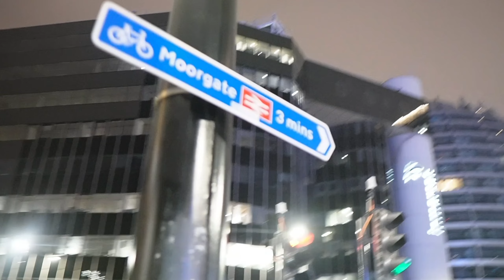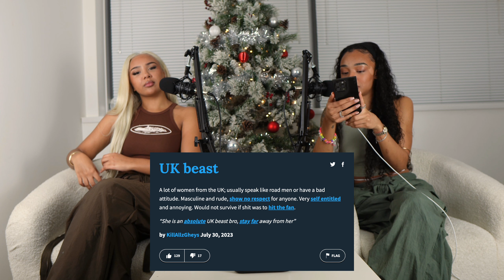UK BEASTS, CLUB CULTURE, MEN HORMONALLY CHEAT | Ep 1 | AfterTheTone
Watch while we CALL OUT everyone, from your LEAST favoured cat callers to the infamous UK Beasts, while diving into topics such as Club Culture, Cheating, The Matrix & Spirituality.

0:00 TRAILER
1:40 CLUB CULTURE
14:17 WHAT'S KILLING RELATIONSHIPS?
22:19 ACCEPT OR DECLINE
30:22 WHAT WOULD MAKE YOU LEAVE?
42:50 HOUSEWIVES
48:54 HOTSPOT
53:21 SLAVE TO THE SYSTEM
1:00:08 VOICEMAIL SERVICE
1:13:37 OUTRO